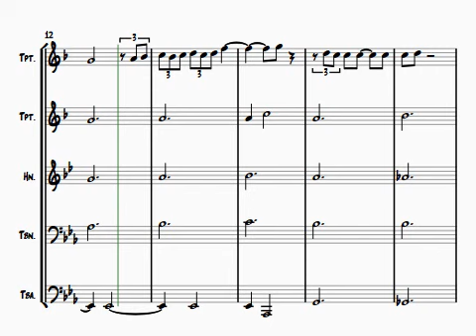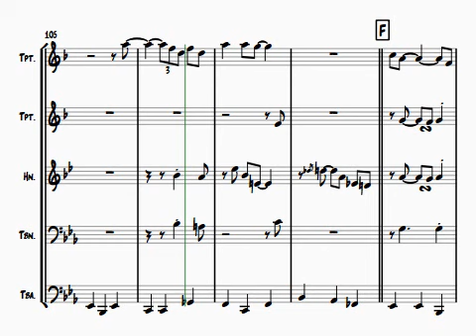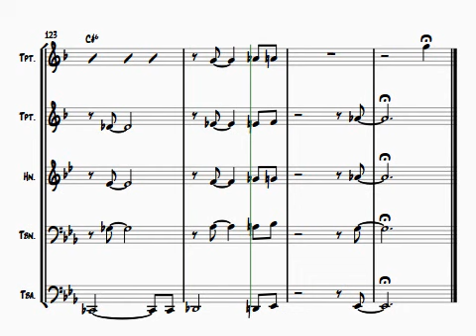Oh, What a Beautiful Morning - Sheet Music Score (The Chamberlain Brass)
Oh What A Beautiful Morning. Arranged for brass quintet by Jayan Nandagopan. Based on the 1977 recording by Ray Charles.